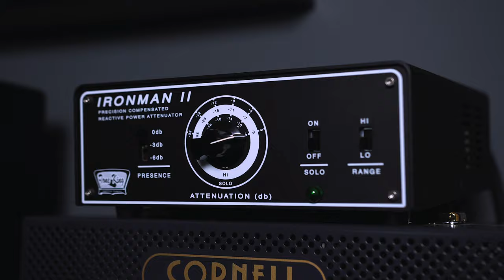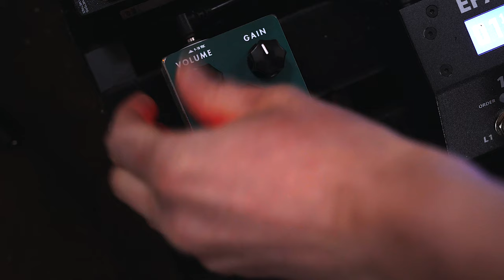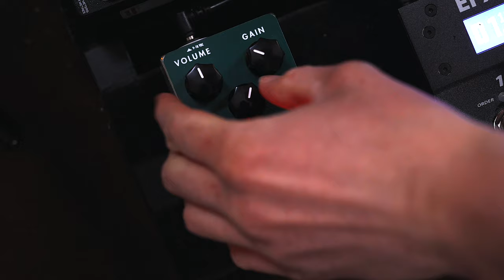TURN YOUR AMP INTO A VINTAGE VOX AC30?? Royal Velvet - Greer Amps Demo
Today we take a look at a GREAT Amp in a box/preamp/drive pedal from Greer Amplification, the Royal Velvet, want Vintage Vox Tones? This Box has you covered, hope you enjoy!

Time Stamps:

0:00 - Intro Song

2:12 - Talk Through the Pedal and it’s Features

4:21 - Macmull S - Classic (Strat Tones)
7:06 - Lightspeed into Royal Velvet
9:10 - Macmull T - Classic (Tele Tones)
13:16 - Lightspeed into Royal Velvet
14:02 - ES335 (Humbucker Tones)
16:59 - Lightspeed into Royal Velvet
17:26 - Other Pedals into Royal Velvet

20:50 - Conclusion and My Thought’s

- Macmull S-Classic

- Macmull T-Classic

- Gibson 1959 Reissue ES335 with Montys Guitar PAF Pickups

- Greer Amps Royal Velvet

- Greer Lightspeed

- Walrus Audio Monument V2

- Jam Pedals Delay Llama Xtreme

- Hamstead Artist 60 RT

- Hosa Cables